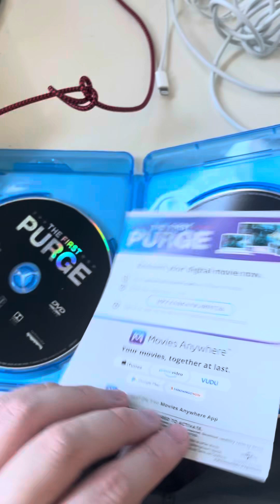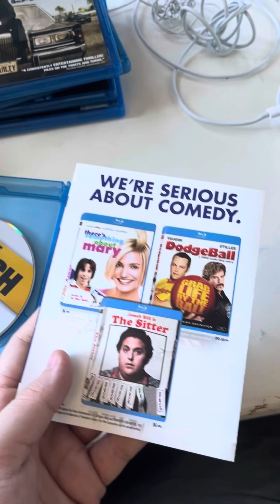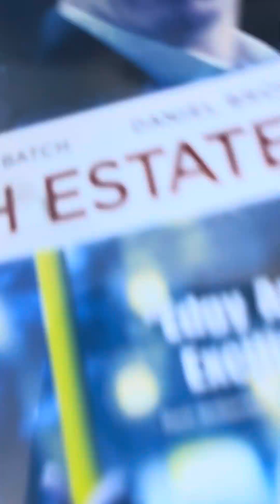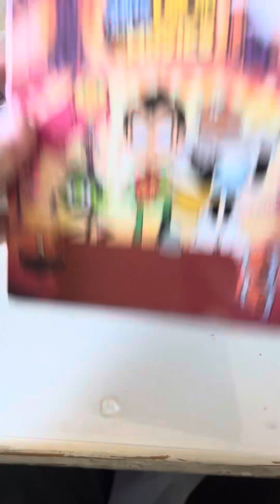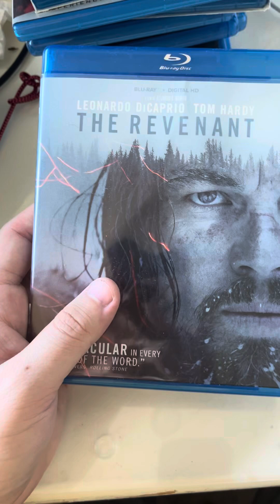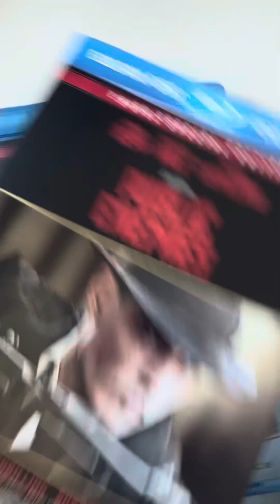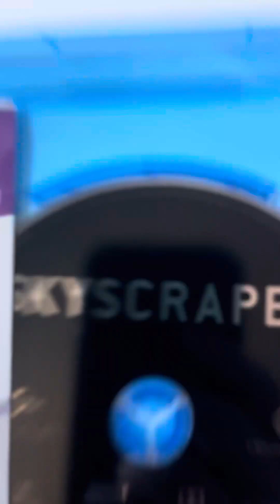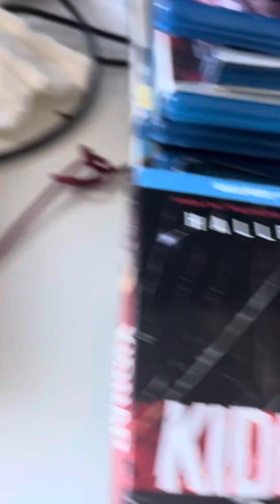Blu-ray collection part 24 2024 version